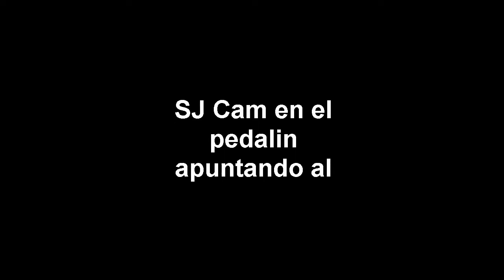Camara tipo go pro en el pedalin honda Tornado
Camara de accion SJ Cam puesta en el pedalin apuntando al monoshock